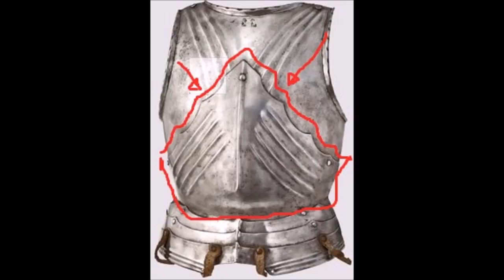Armatura gotica tedesca Vs Armatura italiana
- link musica ... se non si fosse capito subito, quella tedesca è a sinistra, quella italiana a destra
-      spero vi piaccia, lasciate like, condividete, ma soprattuto commentate e ditemi: qual è la vostra armatura preferita, e su cosa vorreste che sia il prossimo video?